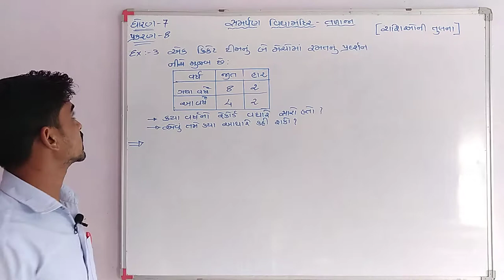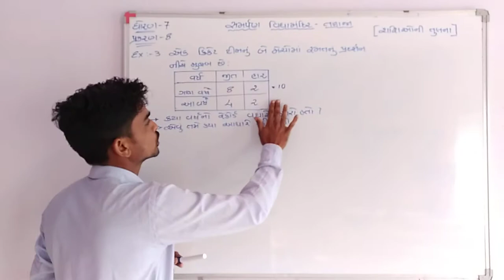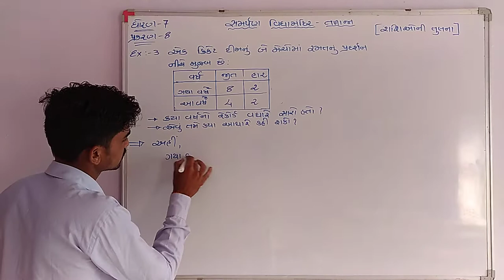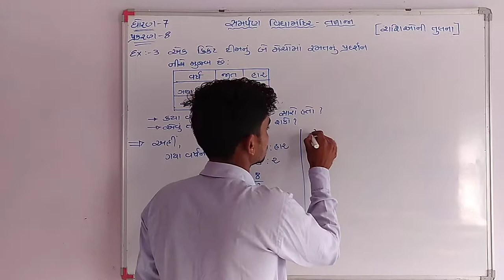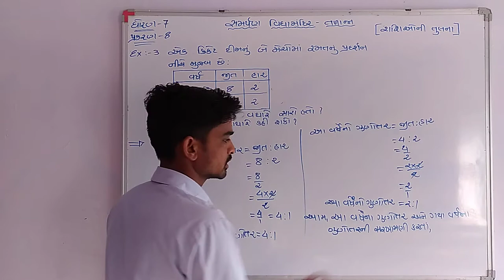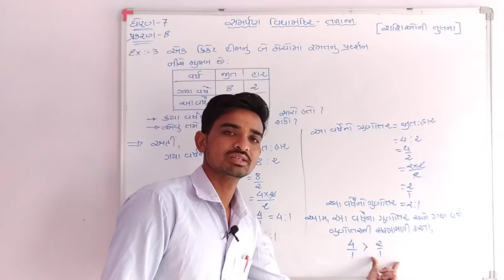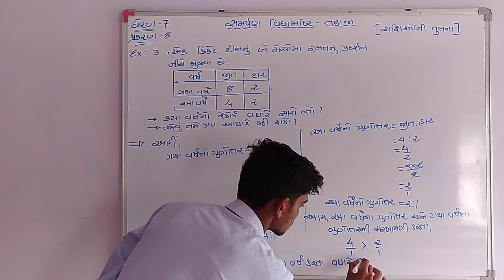STD - 7 : Maths Chapter - 8 (રાશીઓની તુલના) ભાગ - ૨